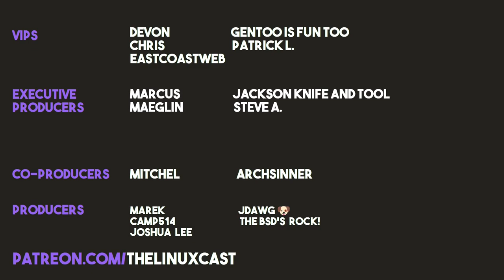Our Favorite Apps and Color Schemes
This week, Matt and Tyler talk about our favorite color schemes and our favorite apps!

Tyler – Been rocking a greyscale rice and qtile, it's great!

Main Topic - Our Favorite apps and Color Schemes

Time Stamps:
Intro 0:00
Our Week in Linux 2:51
Contact Info 9:12

Our Favorite Color Schemes and Apps 10:35
Conclusion and Goodbye 37:50